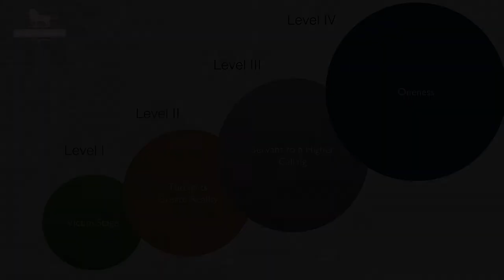Vishen Lakhiani Talks About Hard Work Or Smart Work.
Vishen Lakhiani is a Malaysian entrepreneur, author, and motivational speaker, of Indian descent. He is the founder and CEO of Mindvalley and the author of two books: The Code of the Extraordinary Mind and The Buddha and the Badass. Wikipedia
Born: January 14, 1976 (age 45 years), Kuala Lumpur, Malaysia
Education: Bachelor of Engineering
Spouse(s): Kristina Mänd ​ ​(m. 2000; div. 2019)​
Title: Co-founder
Children: Hayden Lakhiani, Eve Lakhiani

Form Vishen Lakhiani's youtube channel.
🧘‍♂️Mindfulness meditation for a better life.

Guided meditation is such a powerful tool that you can use to bring your life into focus. And in this video, I will take you through my popular “Vishen Lakhiani 6 phase meditation.” This was filmed in Los Angeles, California, during a summit, and I believe it will help you reap the excellent benefits of meditation.

Whether you are looking for stress relief meditation, meditation for anxiety, or a simple 10-minute meditation, this video is all you need to get started. And if you want, you and save it and use it for your daily meditation practice. Watch this video now to experience the power of meditation.😇

About Vishen Lakhiani:

✅Vishen Lakhiani is the Founder of Mindvalley, an award-winning education movement with millions of students worldwide and growing fast. Through Mindvalley, Vishen has spent over 15 years reimagining the human experience -- to explore the

science of helping humans reach their fullest potential.

✅As the hands-on CEO of Mindvalley, Vishen has created Mindvalley Quests, A-Fest, and Mindvalley University, which help shape lives in the personal transformation field.

✅He has led Mindvalley to enter and train Fortune 500 companies, governments, and millions of people around the world to live their most extraordinary lives. Vishen’s work in personal growth also extends to the public sector, as a speaker and activist working to evolve the core systems that influence our lives - including education, work culture, politics, and wellbeing.

✅Vishen is also the New York Times Bestselling author of The Code of the Extraordinary Mind and The Buddha and The Badass, both of which reveal how to think like some of the greatest non-conformist minds of our era and create new rules for life AND work so you define success on your own terms.

Need daily guided meditation for positive energy? Save this video so that you can use it in your daily meditation routine.